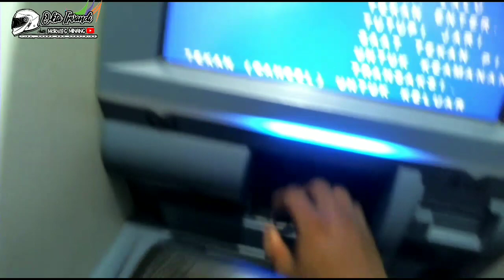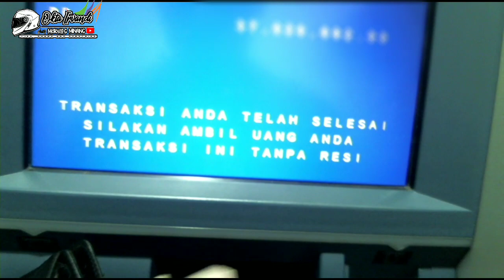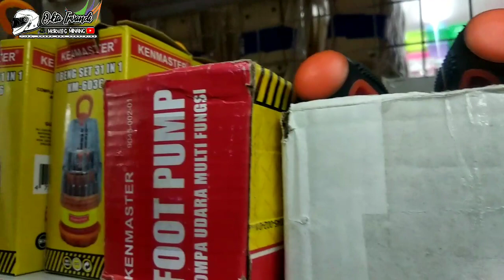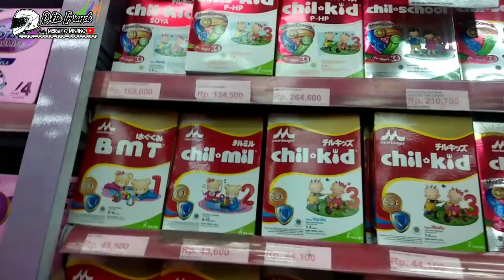MotoVlog EPS_84 NR Perdana | BELANJA REMPONG | Belanja di Budiman Swalayan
Kali ini kita akan konten Belanja di Budiman Swalayan di Cengkeh.

Contacts Person for Bisnis / Endorsment
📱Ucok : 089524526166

Terimakasih Banyak..!!